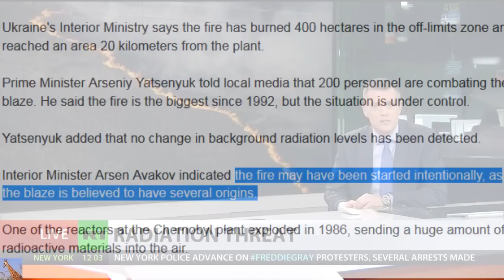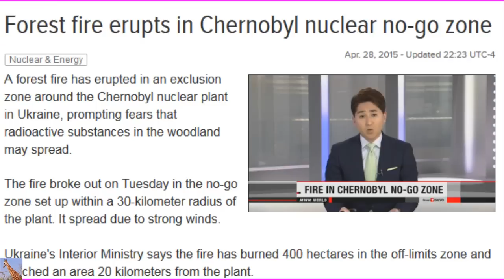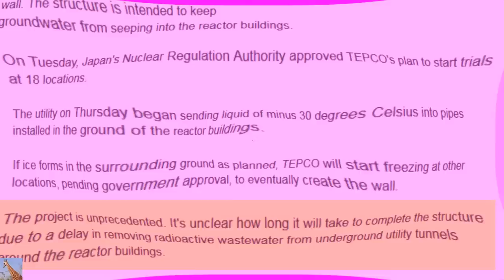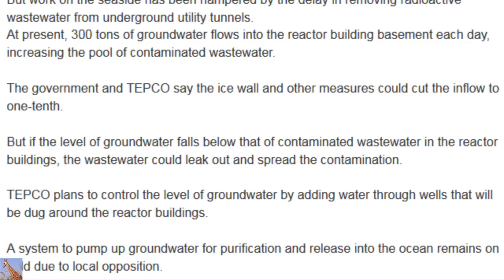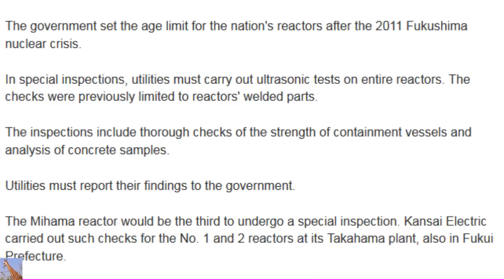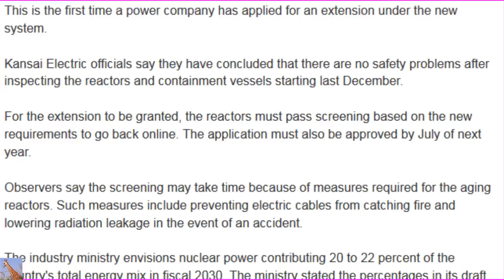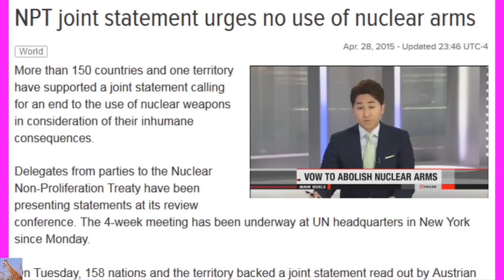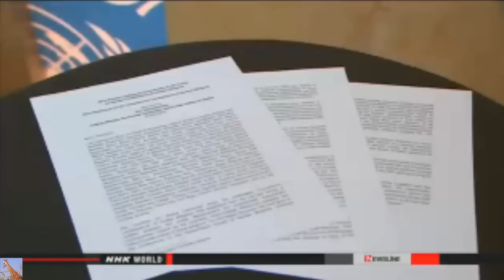Fukushima Update As Chernobyl Fires Send Radiation in Atmosphere 4/30/15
Lots and Lots to go over today.  Wow.  Every day I think "I can't do this any more"... and then something NEW comes along... and BAM!... here we go Again!

More workers hurt in Fukushima Daiichi scrapping

TEPCO to remove cover for crippled reactor

Kansai Electric files to extend use of reactors

Inspection of aging Mihama reactor to start in May

Ice wall project faces challenges

TEPCO begins freezing soil on trial basis

Forest fire erupts in Chernobyl nuclear no-go zone
NOTE: IT'S SUSPECTED THAT THE FIRE WAS STARTED ON PURPOSE in multiple locations.

Worker gets splashed with radioactive water.

and as an ironic bonus: NPT issues joint statement Urges No Use of Nuclear Arms...

as a reminder I pulled out this one from January 6, 2012! 40 Year Old Virgin nuclear reactors in Japan: Fukushima update 1/6/12 They tell you what you want to hear, but it's just not truthful!

So, even though these reactors are Older than the 40 year old "life span" the utilities want to restart the nuclear reactors with Additional licensing extensions in the worst earthquake prone area in the world... no worries.
Here's what Japan said on January 6, 2012
Govt to limit life of nuclear reactors to 40 years
The Japanese government wants to pass a new law that limits the life of nuclear reactors to 40 years.
Nuclear crisis minister Goshi Hosono on Friday announced a review of nuclear safety regulations following the accident at the Fukushima Daiichi plant. The proposed 40-year limit is included in new draft regulations on nuclear reactors and nuclear fuel material.
According to the draft, the government will not allow reactors to operate for more than 40 years, but may grant extensions on request.
Extensions will be subject to government checks on the obsolescence of the facility, and the plant operator's capacity to provide appropriate maintenance.
This is the first time for the government to try to regulate the lifespan of nuclear plants.
Hosono said the government will also revise safety standards against earthquakes, tsunami and other disasters with new knowledge and technology in protective measures and require power companies to comply with new standards.
The government will submit the legislation to the ordinary session of the Diet by the end of this month at the earliest, ahead of the planned launch of a new nuclear safety agency in April.
Friday, January 06, 2012 18:51 +0900 (JST)

I'm so sick of this crap.  She's really good at what she does. I'll probably take a break from this crap for a while.

Head on over to NHK to grab the articles.  They only leave a majority of them up there for about 12 -24 hours before they purge their site of info.